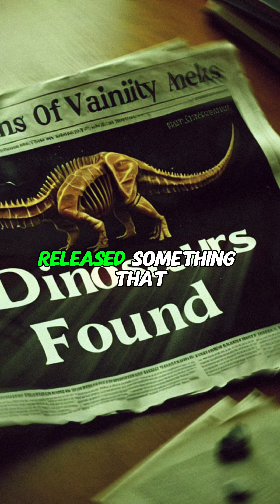I FOUND A T-REX ( REAL STORY ) ‼️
Here's a possible YouTube description:

Deep in the depths of a billionaire's secret lair, The last dinosaur on earth, a mighty Tyrannosaurus Rex, stands confined behind steel bars. Join us as we uncover the mysteries surrounding the world's most exclusive and endangered species.